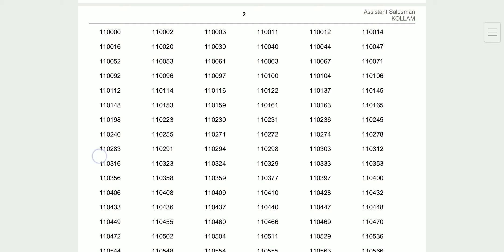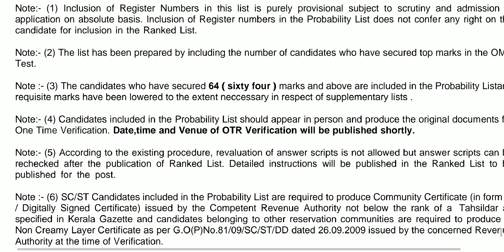ASM KOLLAM എത്ര പേർ Mainlist & Supply | മറ്റു ജില്ലകളിൽ എപ്പോൾ ?